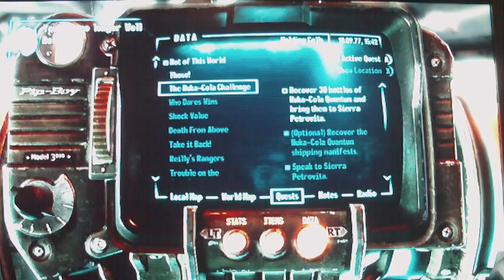Fallout 3 gameplay again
i love fallout 3 and this is another tester that happened on the DLC